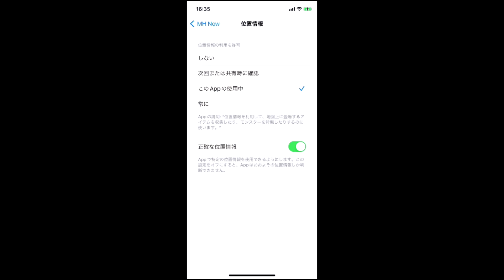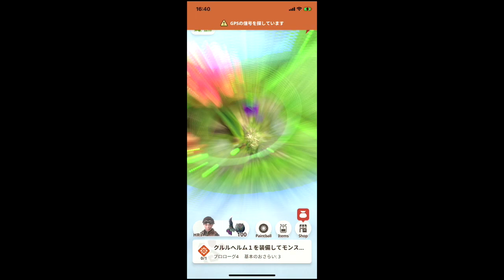モンハンNOW